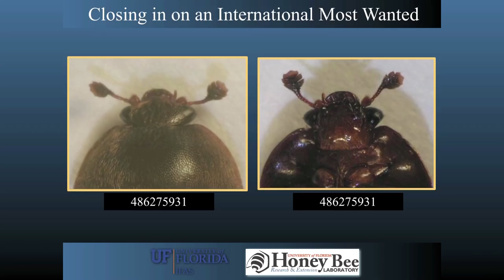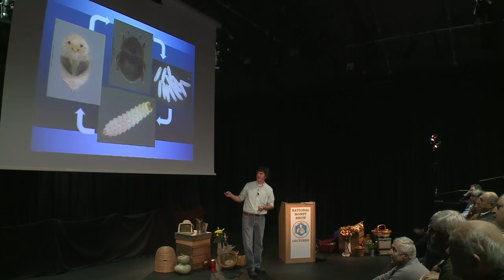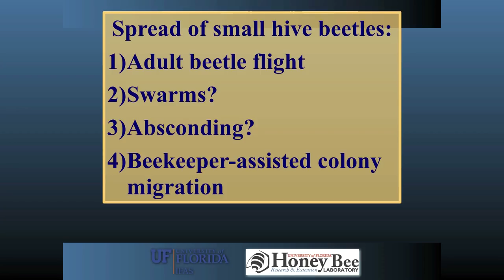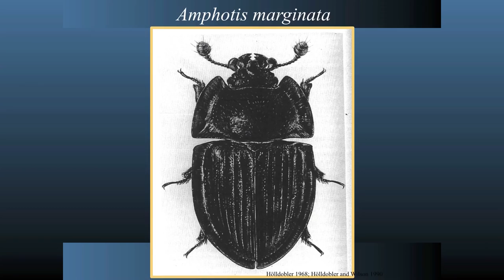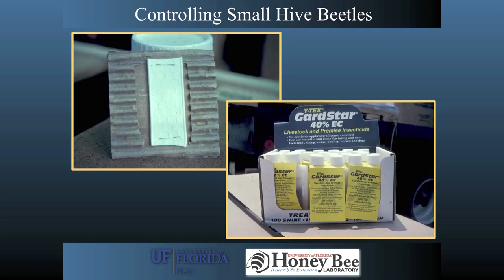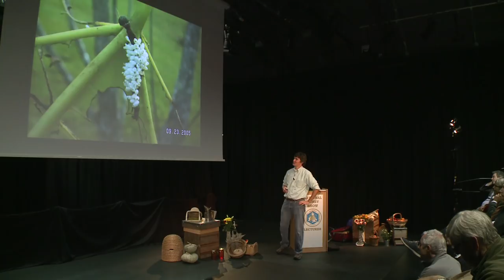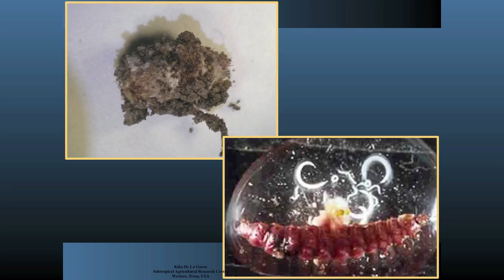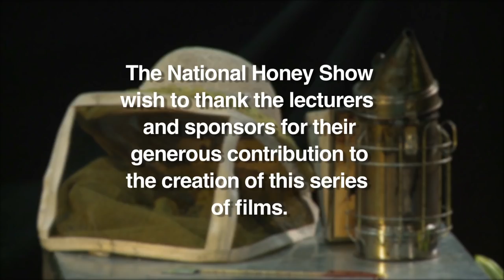Small Hive Beetle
A lecture given by James Ellis at the 2014 National Honey Show entitled "Small Hive Beetle". The National Honey Show gratefully acknowledge the sponsorship of the Garfield Weston Foundation.